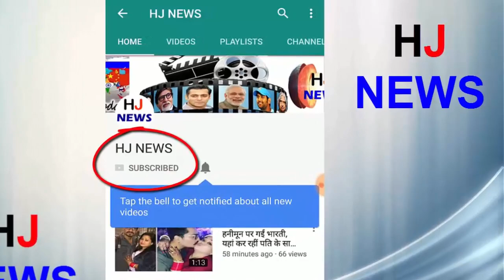जिसे आप बॉलीवुड की छोटी-मोटी एक्ट्रेस समझ रहे थे वो तो निकलीं जूही चावला की बहन..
For your information, let us know that Juhi Chawla's sister's name is Chhola, the role is Chawla who has worked with Abhishek Bachchan in the run film, besides Salman Khan's famous movie Tere Naam also appeared in Chawla, after this Chawla had also worked in Mahendra Singh Dhoni's life-based film, in which he had played the role of Mahi's sister.
Let's tell you that actress role Chawla is seen to be a good actress, though she did not work in more films in Bollywood. Yet it has become so famous. He has established his place in the hearts of the audience
HJ NEWS !!